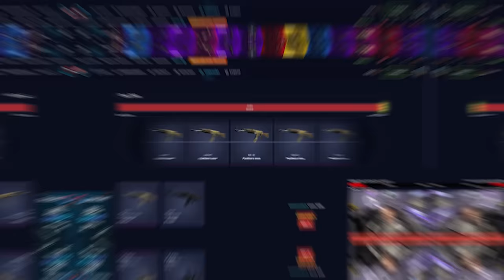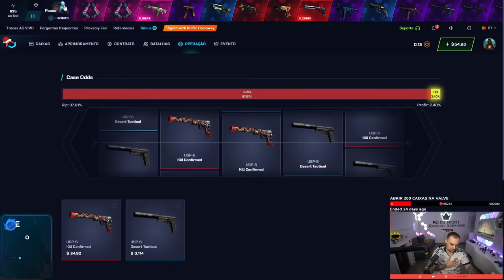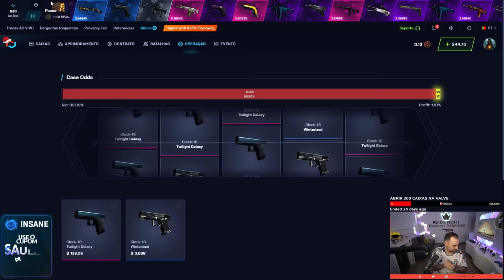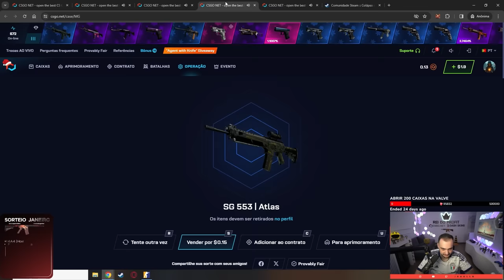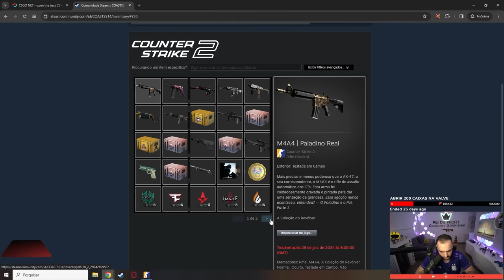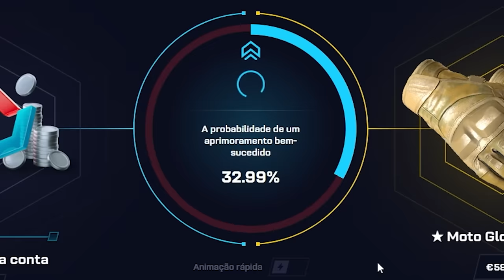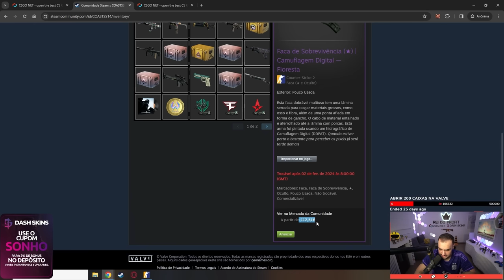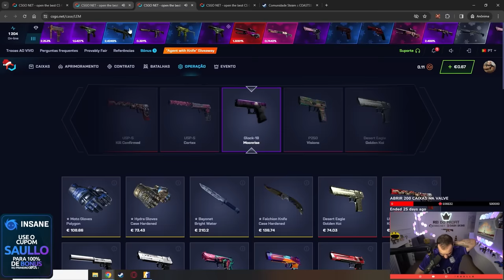o IMPOSSÍVEL ACONTECEU: Provably Fair 9999940 na CONTA de um INSCRITO 🔥